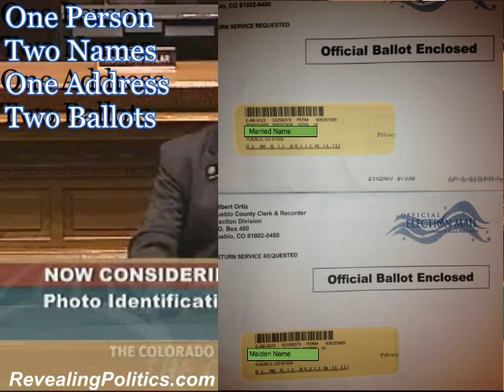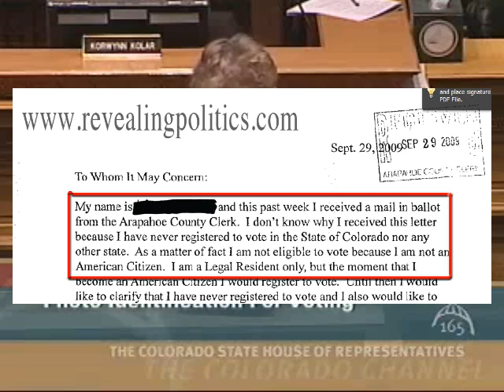What, Us Worry?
The Democrats explain why vote fraud doesn't exist.  Just before we find out that, well, yes it does.